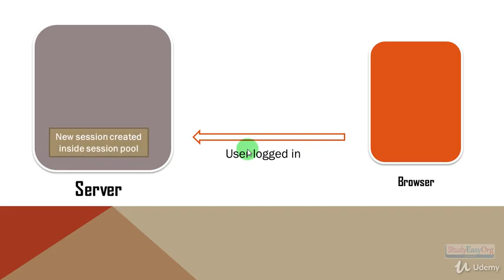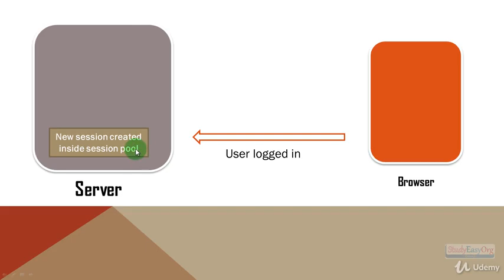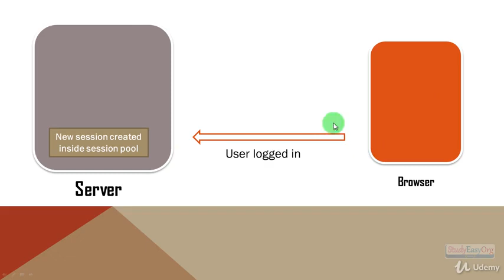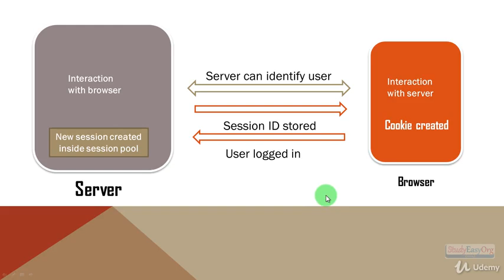How session works with example